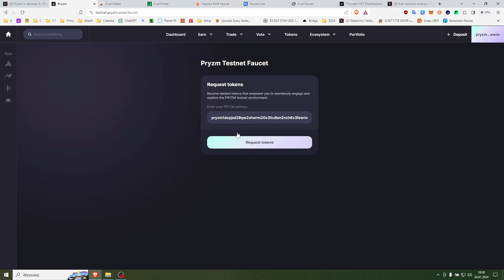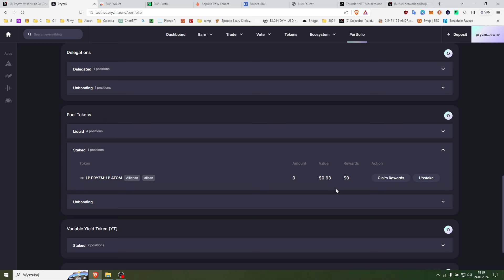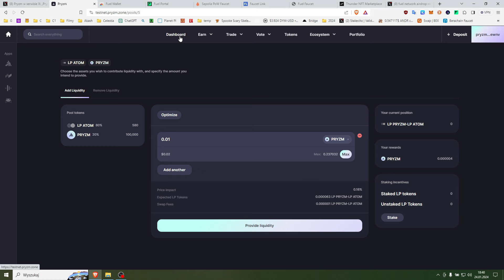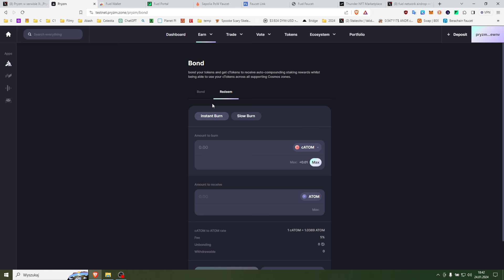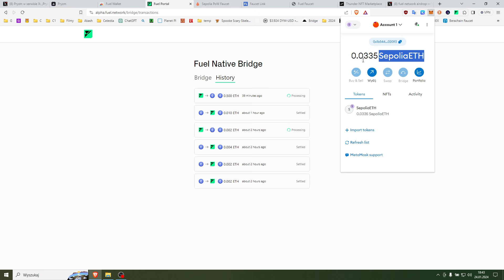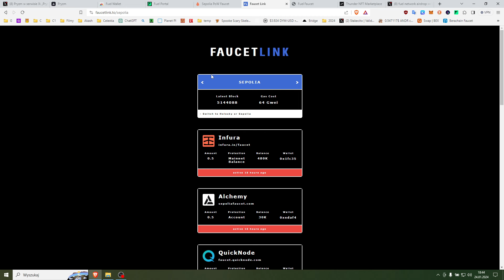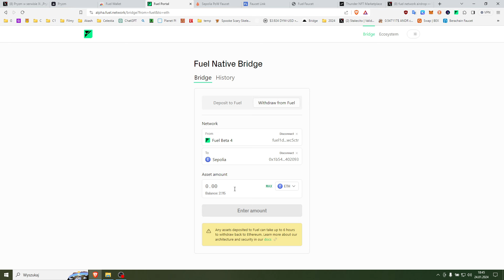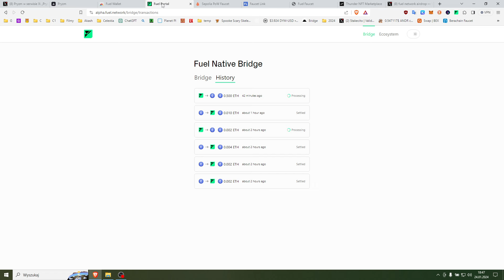Pryzm Fuel Testnet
Giełdy & Bridge
👉Bitget:

💲ATOM TIP
cosmos1fmpfx6vu5z9pcsejf6fuwndaamc7rxcsjy3ta6

WAŻNE - Zapoznaj się z tym :
REKLAMA
Zgodnie z nowymi wytycznymi UOKIK informuję, że film zawiera Autopromocję czyli promocję marki własnej, a także reklamę giełd kryptowalutowych takich jak Binance, OKX, Bitget oraz inne, które używam za które twórca dostaje wynagrodzenie w ramach afiliacji.